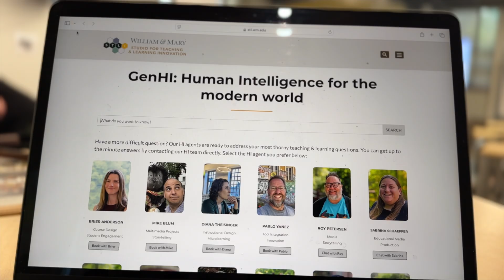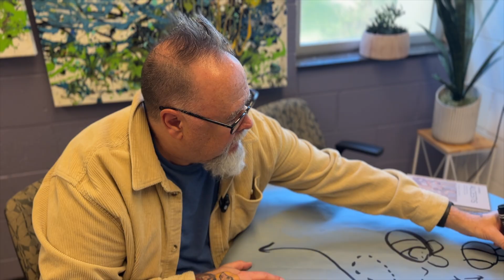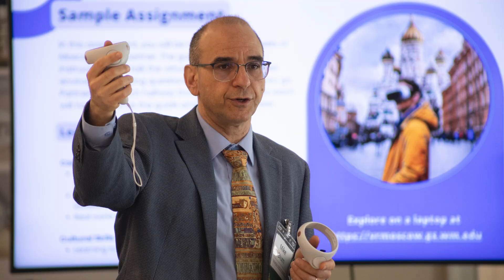Introducing Generative Human Intelligence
STLI's latest innovation, building on the power of AI, is Generative Human Intelligence, or GenHi for short. Join us as we journey into this new technology.

STLI's Teaching & Learning Symposium is on May 6th, 2025. Register at stli.wm.edu